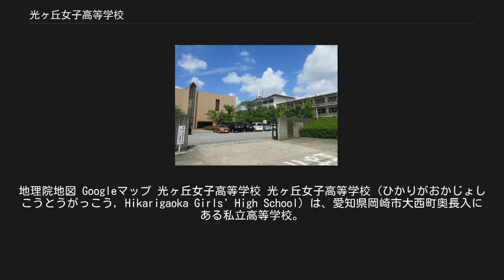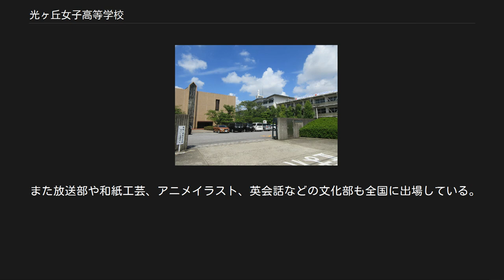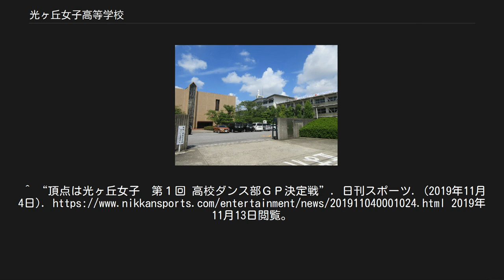光ヶ丘女子高等学校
地理院地図 Googleマップ 光ヶ丘女子高等学校 光ヶ丘女子高等学校（ひかりがおかじょしこうとうがっこう, Hikarigaoka Girls' High School）は、愛知県岡崎市大西町奥長入にある私立高等学校。
カトリック系女子修道会の聖ドミニコ宣教修道女会が運営するミッションスクールである。
 カトリック的世界観に基づき、聖母マリアと聖カタリナを模範とした人物の育成を方針としている。
校訓は「誠実・純潔・奉仕」。
 学校敷地内には御堂と修道院がある他、自宅からの通学が困難な生徒や、部活動などで下校時間が遅くなる生徒のために寮が用意されている。
 始業・昼食・終業時にはお祈りの放送がある。
始業時はお祈りの前に放送で聖書の一節の朗読と聖歌が流れる。
 国際教養科・普通科より、年間合計50名ほどが海外留学する。
主な留学先は世界各国にあるカトリック系の姉妹校や、学校が提携している語学学校である。
留学を終えて帰国した生徒は、そのまま進級する生徒もいるが、原級留置によって1つ下の学年に合流する生徒の方が多い。
 また、国際教養科には2年次の夏を海外研修プログラムに充てている。
 吹奏楽部は、2007年度全日本吹奏楽コンクールで金賞を受賞している。
以来、全国大会に毎年出場し（3年連続出場後の特別休場を除く）常連校となる。
 合唱部は、合唱指揮者の雨森文也を指導者に招いている。
2011年から2017年まで7年連続で全日本合唱コンクール全国大会に出場し、金賞4回、銀賞2回、銅賞1回。
特に2013年には最高賞である文部科学大臣賞、特別賞であるカワイ奨励賞も併せて受賞した。
 また放送部や和紙工芸、アニメイラスト、英会話などの文化部も全国に出場している。
^ 学校紹介 - 沿革・概要 - 光ヶ丘女子高等学校 ^ a b 平成29年度 全国高等学校駅伝競走大会 大会結果 女子 ^ 細谷真里 (2020年1月29日). “光ヶ丘女子高が日本で初の受賞　卓越した吹奏楽部たたえる国際賞”. 中日新聞. 2020年2月2日閲覧。
^ “頂点は光ヶ丘女子　第１回 高校ダンス部ＧＰ決定戦”. 日刊スポーツ. (2019年11月4日). 2019年11月13日閲覧。